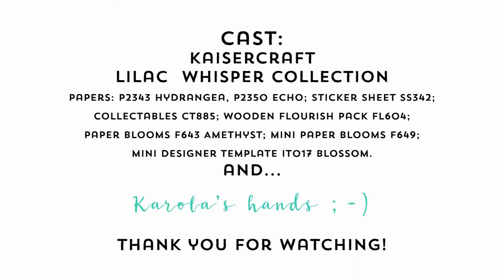Home Decor 2017 18 Kaisercraft DesignTeam Application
Home Decor - 2017/18 Kaisercraft Design Team Application